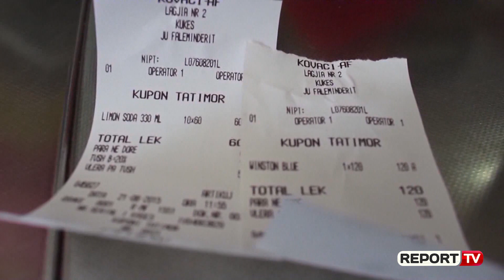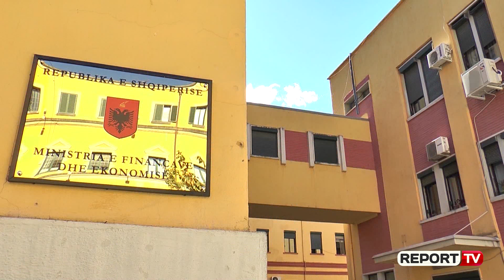Report TV -Aksioni Anti-Informalitet, Denaj: Në 'sitë' Inspektorati i Punës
TIRANË-Ministrja e Financave dhe Ekonomisë,  Anila Denaj ka dalë në një konferencë për mediat ku lidhur me zbatimin e Planit Operacional kundër informalitetit. Në fjalën e saj, Denaj deklaroi se kanë mbërritur 1233 denoncime nga qytetarët, e ndërsa vuri theksin tek efektet që ka dhënë ky aksion, nga bëhet e ditur se vetëm në muajin gusht janë deklaruar 8 mijë punonjës.

Ajo tha se ky operacion në ditët në vijim do të fokusohet pikërisht tek deklarimi i punonjësve, ku në fokus do të jetë Inspektorati i Punës, me qëllim uljen e numrit të aksidenteve në punë dhe kundër informalitetit.Në konferencën për shtyp, së bashku me ministren ishte dhe Drejtori i Përgjithshëm i Doganave,  Arlind Gjokuta dhe Drejtoresha e Përgjithshme e Tatimeve, Delina Ibrahimaj. Aksioni Anti-Informalitet ka nisur këtë verë nga ku u liruan dhjetëra m2 plazh të zaptuara nga bizneset në mënyrë të paligjshme, ka vijuar më pas edhe në sektorë të tjerë si ndërtimi, hidrokarburet, teksa Denaj ka theksuar se nuk është një aksion, por do të vijojë edhe në muajt në vijim.